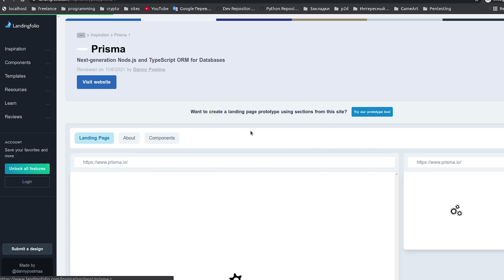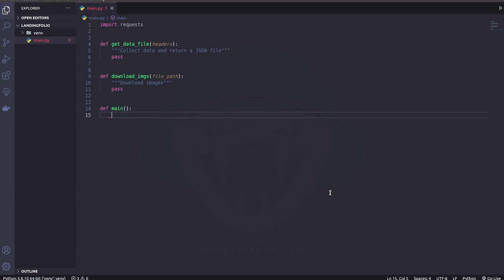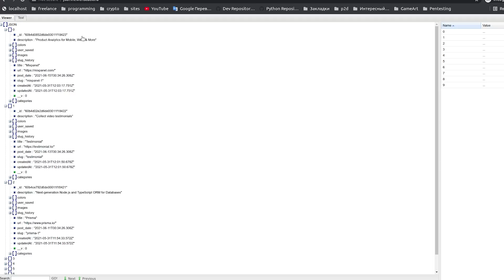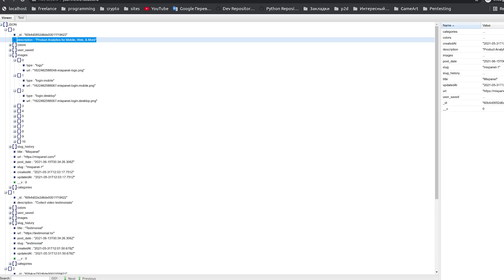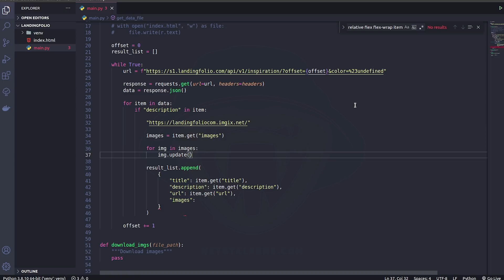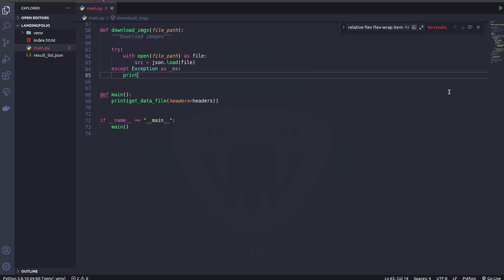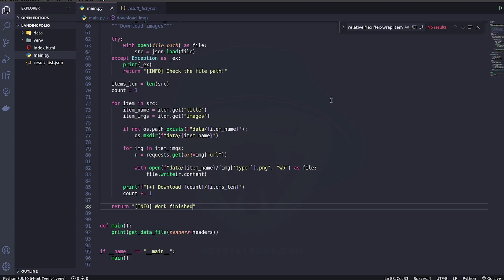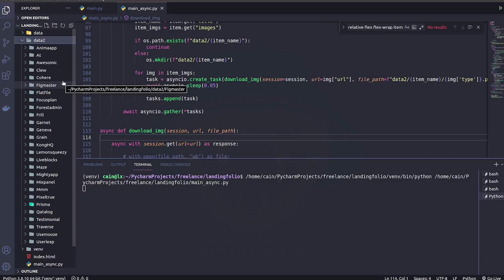Обучение парсингу на Python #12 | Выполняем заказ на фрилансе | Парсинг динамического сайта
Фриланс. Обучение (Web-Scraping) веб парсингу на Python. В данном видео выполняем заказ взятый на фрилансе по парсингу динамического сайта. Выполняем задачу с помощью библиотеки requests и запросов к API. С записью данных в json файл и сохранением изображений.

Ссылки
Дешевый/надежный сервер в Европе:
promo_code:
zomro_246874

Соц.сети